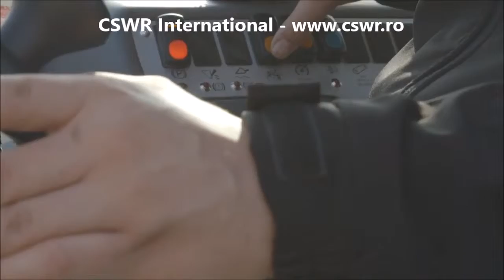CSWR International importator Faresin Gama de Incarcatoare telescopice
CSWR International - importator de utilaje si echipamente pentru constructii, agricultura, viticultura, domeniul naval, portuar